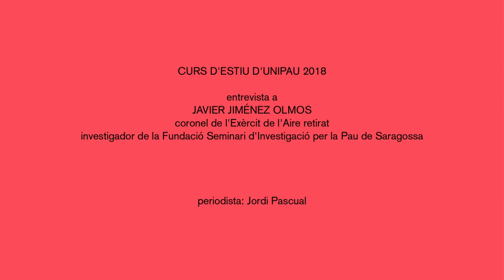Entrevista a Javier Jiménez, curs d'estiu d'UNIPAU 2018